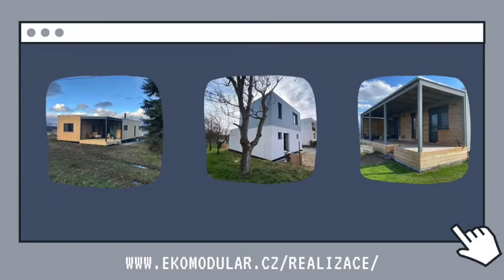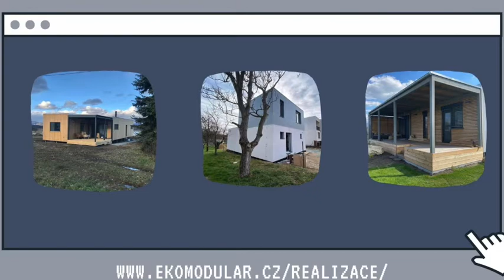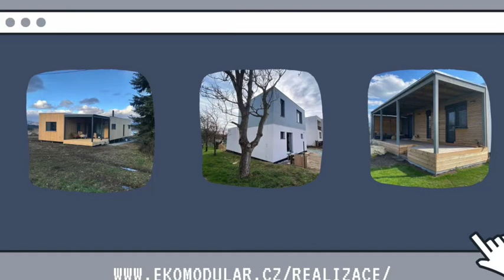#11 Architekti v modulární výstavbě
Pro naše další povídání jsme si pozvali další hosty, pana architekta Pavla Šánka a paní architektku Moniku Zvonkovou, kteří nám poví něco o jejich práci v Architektonické kanceláři Semela Ateliers a spolupráci s firmou Eko modular.

Eko modular